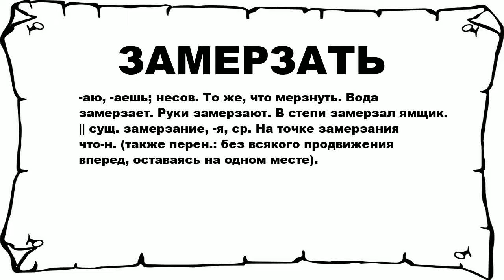ЗАМЕРЗАТЬ - что это такое? значение и описание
Хочешь знать что значит ЗАМЕРЗАТЬ? тогда слушай до конца.

 -аю, -аешь; несов. То же, что мерзнуть. Вода замерзает. Руки замерзают. В степи замерзал ямщик. || сущ. замерзание, -я, ср. На точке замерзания что-н. (также перен.: без всякого продвижения вперед, оставаясь на одном месте).